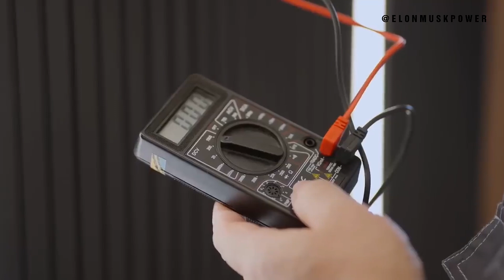Elon Musk Makes Jetpacks: Sky-High Aspirations Redefine Travel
Elon Musk's Skyward Venture: The Dawn of Personal Jetpacks | Elon Musk Power"

Description:
"Dive into a world of futuristic travel on 'Elon Musk Power' as we explore Elon Musk's latest ambitious venture – personal jetpacks. In this episode, we envision a future where the skies are no longer a dream but a new frontier for everyday travel, thanks to Musk's innovative spirit. Join us as we discuss the potential design, technology, and impact of a Musk-inspired jetpack, blending the advanced engineering of SpaceX with the ingenuity of Tesla.

We'll analyze the challenges and opportunities such a revolutionary mode of transport presents, from regulatory hurdles to its implications on urban design and environmental factors. This video is not just about a new gadget; it's about reimagining the future of personal mobility and the role of technology in reshaping our world.

Stay with us on 'Elon Musk Power' for this exciting exploration into the realm of personal flight, and don't forget to subscribe for more content on Elon Musk's groundbreaking innovations and their impact on our lives."